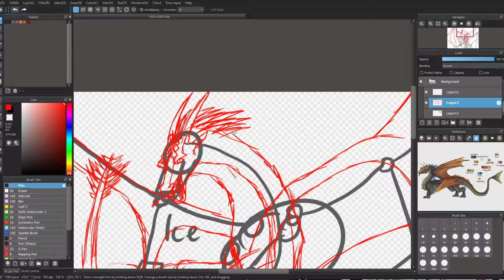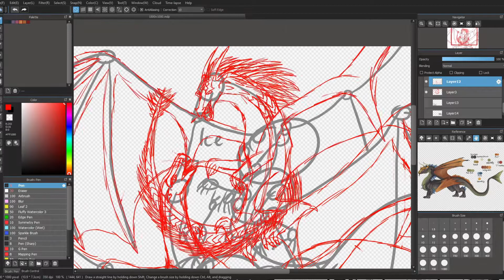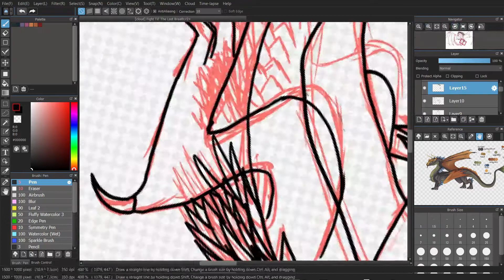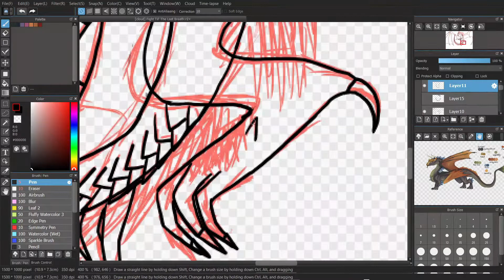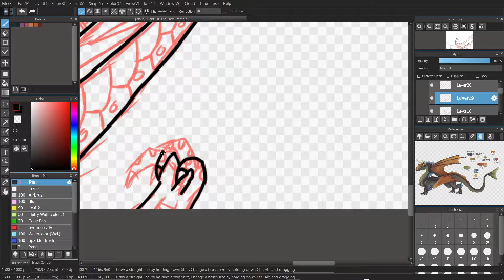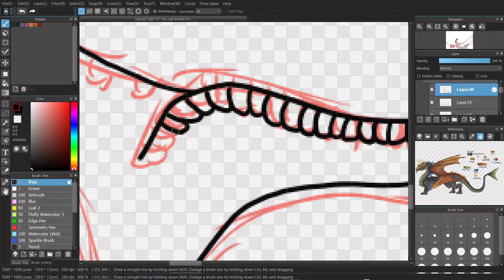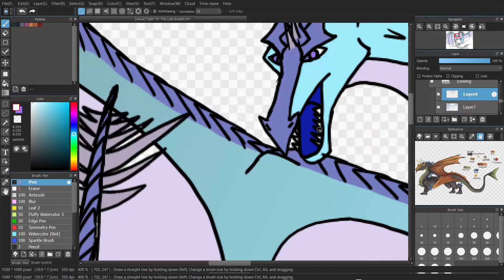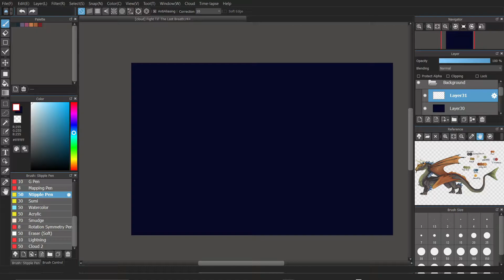Fight Till The Last Breath - A WIngs of Fire Speedpaint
Scene - Ice VS Night Battle
Book - Darkness of Dragons
Author - Tui. T. Sutherland